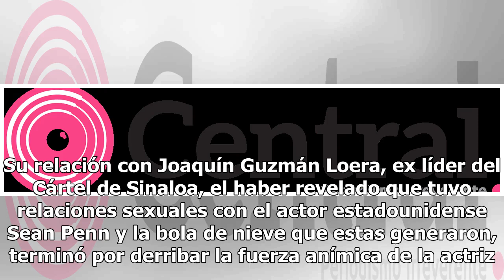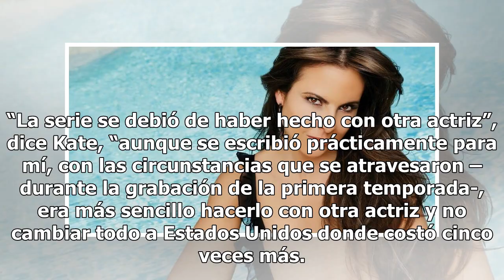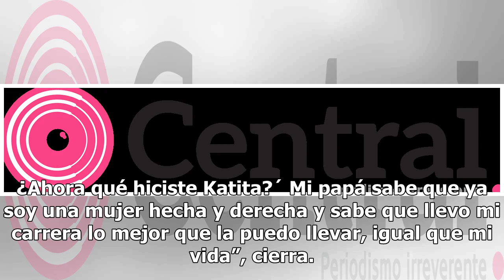“Estuve, hecha pedazos y tuve que pegar cada cachito", Kate del Castillo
Kate del Castillo se siente completa de nuevo. Hace dos años enfrentaba uno de los momentos de su vida más difíciles. Su relación con Joaquín Guzmán Loera, ex líder del Cártel de Sinaloa, el haber revelado que tuvo relaciones sexuales con el actor estadounidense Sean Penn y la bola de nieve que esta...